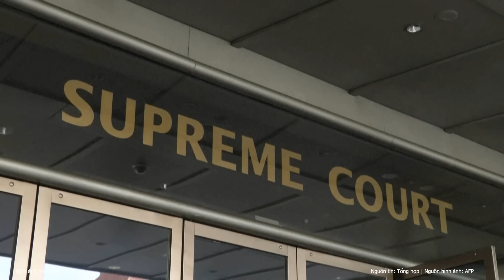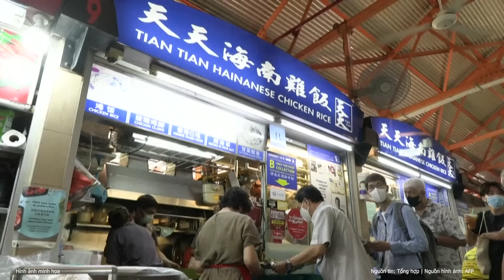Nóng: Pháp bất ngờ bạo loạn khủng khiếp, Tổng thống Macron ban bố lệnh khẩn cấp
Chính phủ Pháp đã ban bố tình trạng khẩn cấp ở quần đảo New Caledonia ở Thái Bình Dương do tình trạng bạo lực nghiêm trọng tại vùng lãnh thổ hải ngoại này.